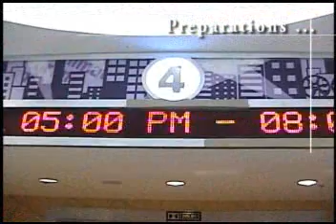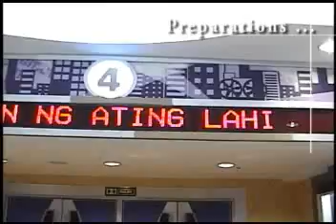MSBC 52nd Anniversary POST celebration concert @ SM Molino Cinema 1 PART1 (The Preparation)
MSBC Since 1955